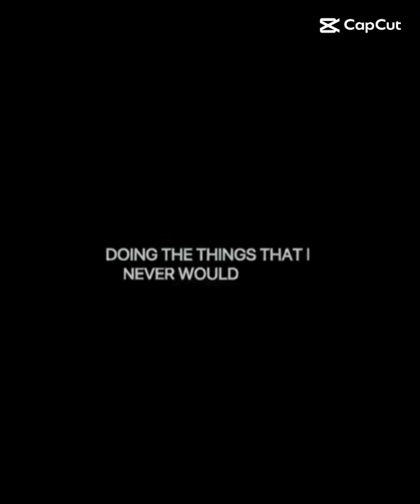ALL my edits